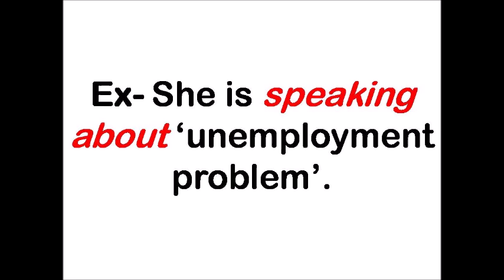Prepositions With Examples -11